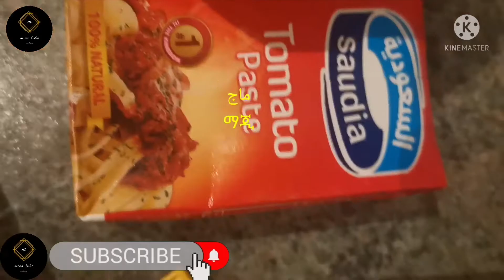የጋስዲር መኮረኒ طريقة عمل مكرونه القصدير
የመኮረኒ ጋስዲር በቤት ውስጥ በቀላሉ ልናዘጋጀው የምንችለው ሲሆን ግዜ ቆጣቢ በጣም የሚጥም ተበልቶ የማይጠገብ ስሩና አጣጥሙ

በየግዜው የምለቃቸውን ቪዲዮ በመመልከት ቤተሰብ ይሁኑ